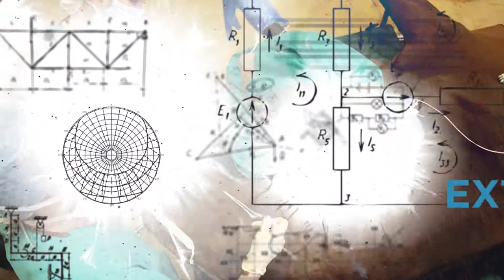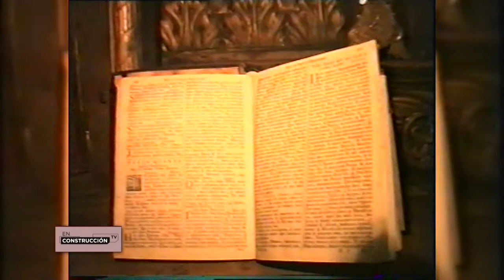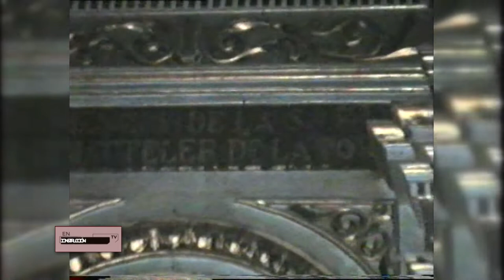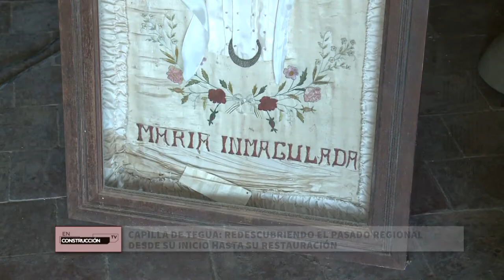EN CONSTRUCCIÓN - REDESCUBRIENDO EL PASADO DE LA CAPILLA DE TEGUA